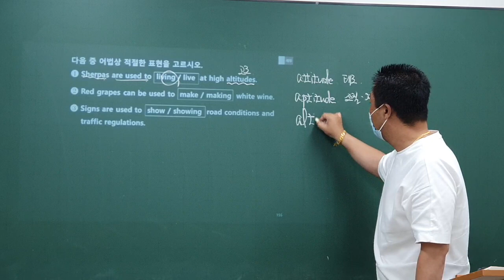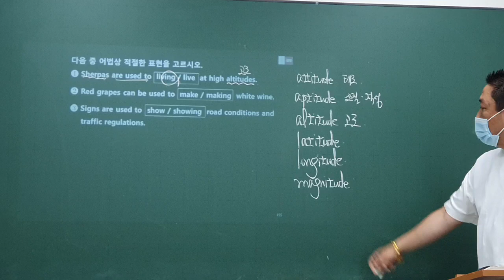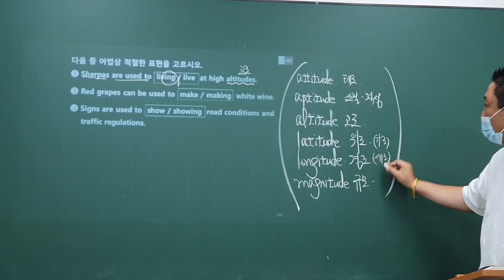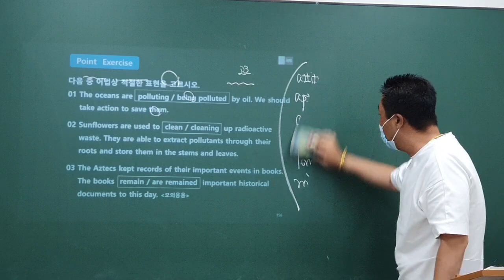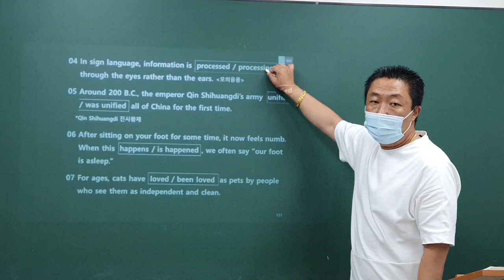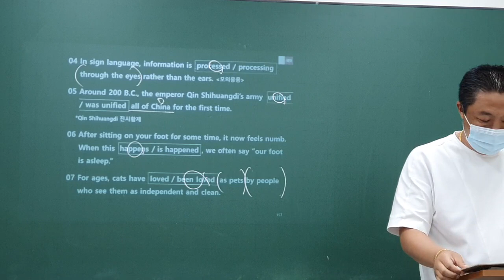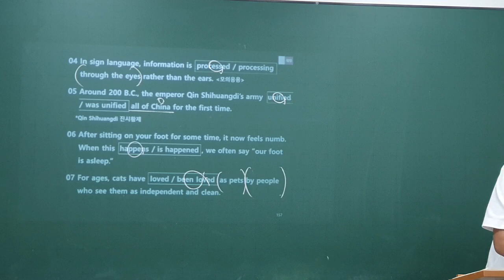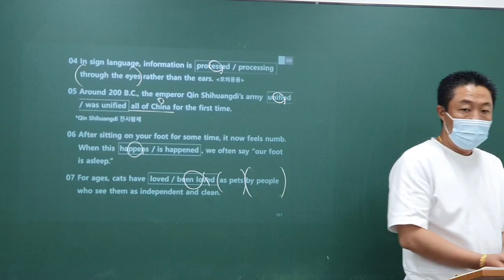2020_08_17_고2MX3_어법 (2/2)